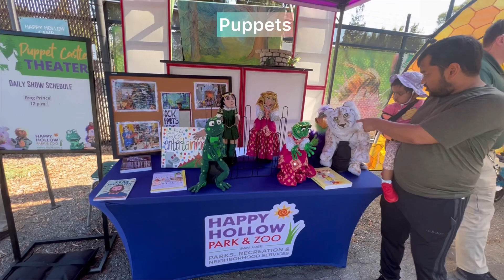Viva Calle San Jose bike event September 2023